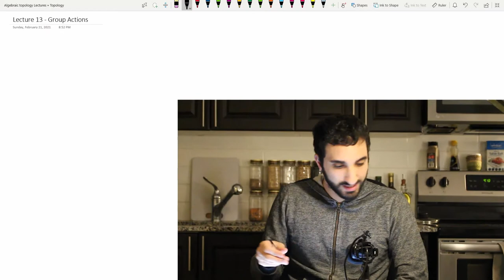Lecture 13 - Continuous Group Actions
00:00 - Topological groups
11:31 - Group Actions
23:49 - Quotients by group actions
32:26 - Group actions and covering spaces